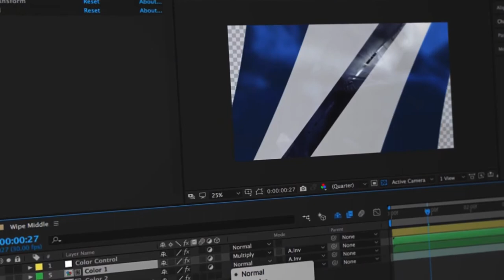Videohive After Effects Project Files Free Download: Transitions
Transitions

Easily make your next video more dynamic and exciting by using these clean multipurpose and modern transitions. Simply put the transition you like on top of your footage and let the template do its magic in a single click!

Transitions also work with Adobe Premiere Pro via After Effects, using Adobe Dynamic Link. Quick Tutorial on how to use them in Premiere is also included in the project.

Transitions project comes with Color & FX Controls,
Features:

• 178 Transitions
• 8 Lower Thirds
• 6 Glitch Titles with Sound FX
• Color & FX Control
• Works with Adobe Premiere Pro (using Adobe Dynamic Link)
• Video Tutorials
• No Plugins Required
• Full HD Resolution (Resizable)
• Works with Any Aspect-Ratio
• Works with AE CS5.5 and above
• Free Updates
• Free 24/7 Customer Support